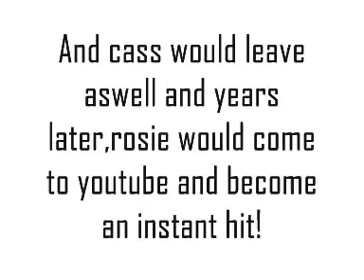The Alternate World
ever wondered what stuff would look like if they happend differently?.well wonder no further cuz this Vid Web-series will answer all ur questions!.Just Ask Me!.
Episode One: What If Zaranyzerak never came to youtube!